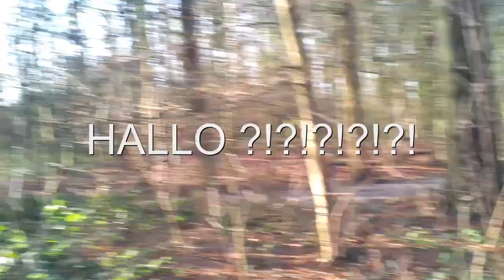Bitte nicht nachmachen! Lebensgefährlich!!!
Einfach mal die Seele baumeln lassen! :-)

➤Meine Kamera
➤Mein Stativ
➤Mein Laptop